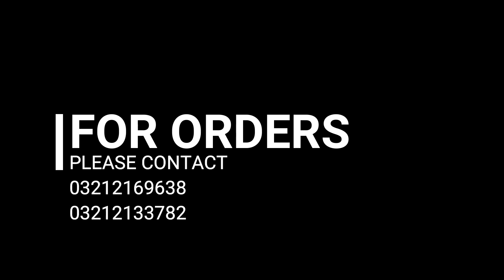COLONY CAGE 36*24*24